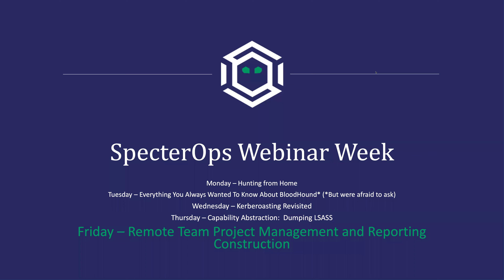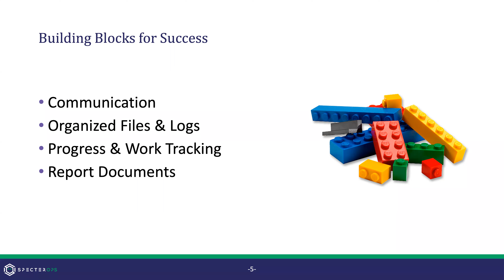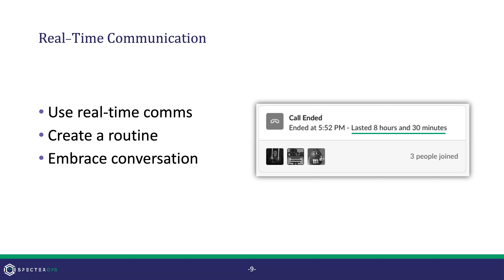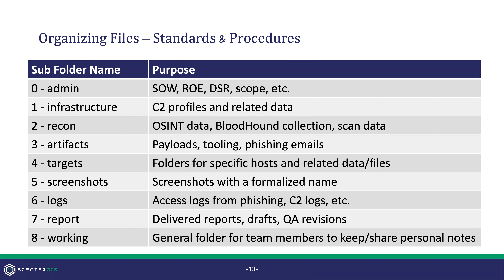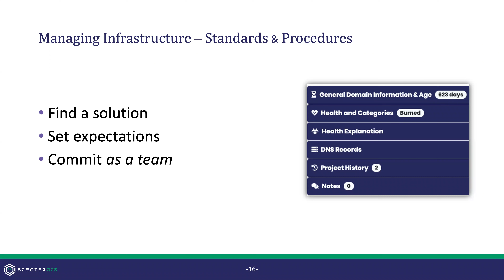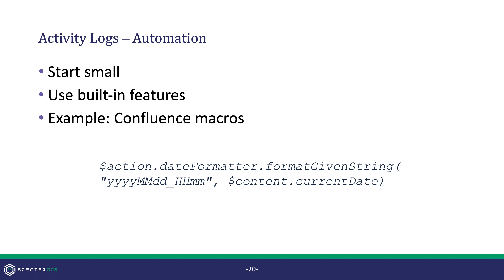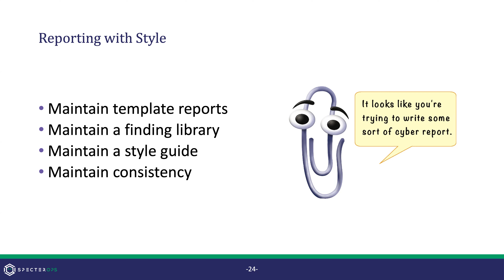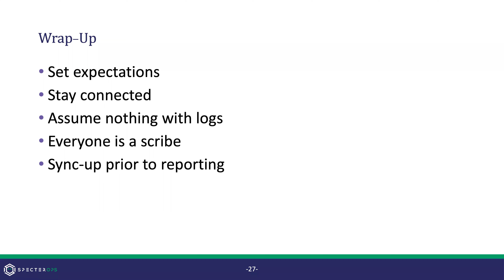SpecterOps Webinar Week Remote Team Project Management and Reporting Construction